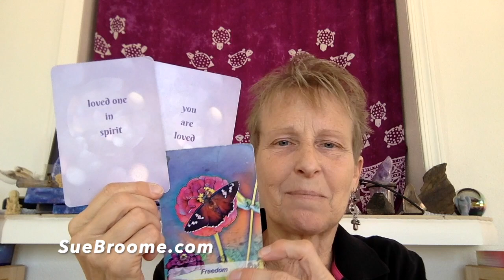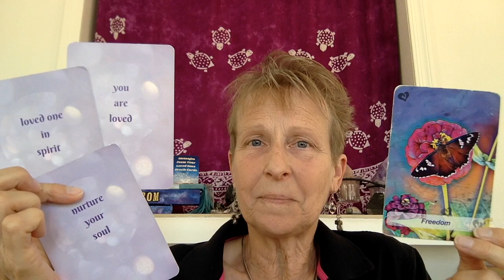Angel Card reading, April 8 - 14, 2024 week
Thank you for having a listen to what the Angels are sharing this week. I'd love to hear how the message speaks to you. Add your comments below.

Sue Broome presenting the weekly Angel Oracle Card reading for the week of April 8-14, 2024.

Etsy shop (store name changed)

Sue